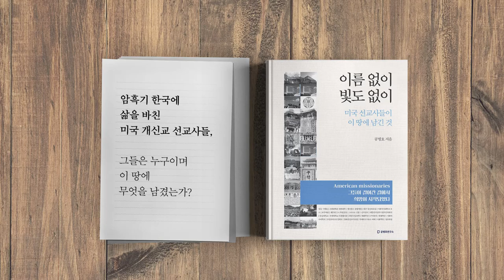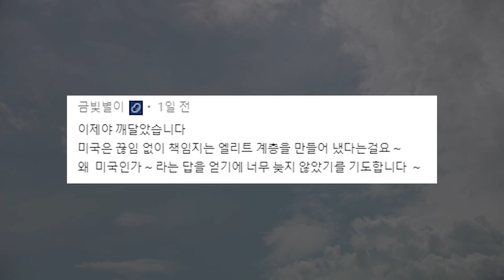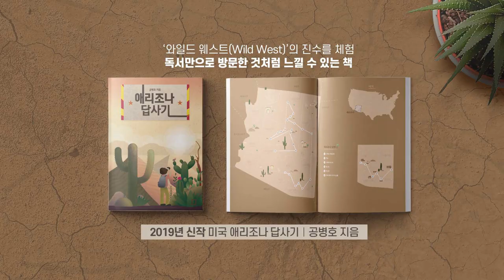끊임없는 개입이 시작되다 / 사외이사 선출 대란 [공병호TV]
끊임없는 개입이 시작되다  / 사외이사 선출 대란
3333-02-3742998 카카오은행 (예금주 : 공병호) / (텔레뱅킹 : 090 & 은행코드 : 90)

참고자료
1. 세계에 없 는 사외이사 임기 통제…親與 낙하산用 아닌가, 문화일보, 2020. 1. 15
2. 사외이사도 정부가 좌지우지 ... 규제에 간섭을 더하다, 뉴데일리, 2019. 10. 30